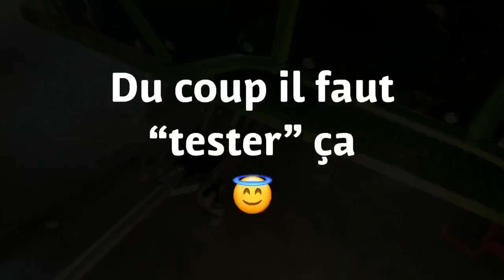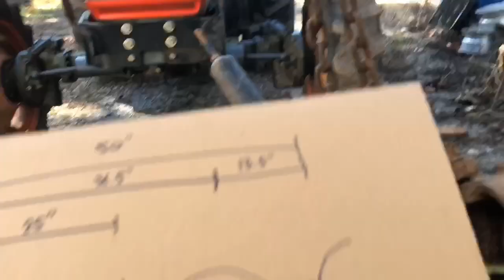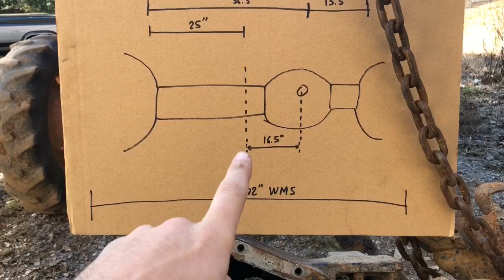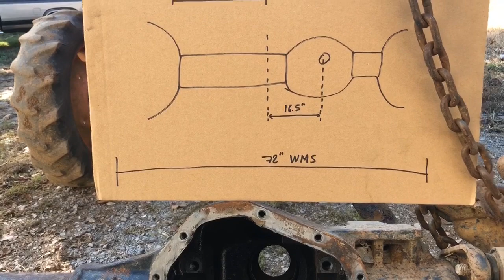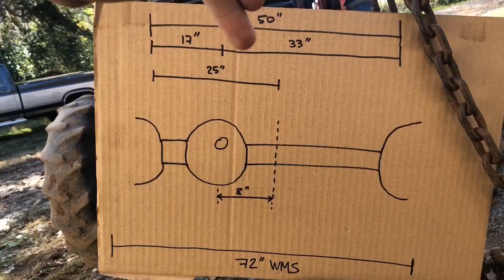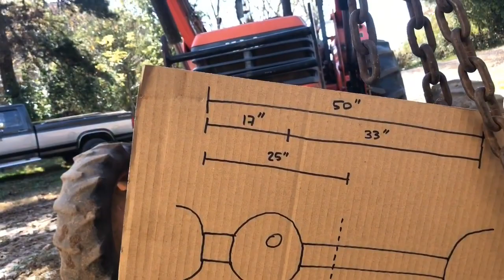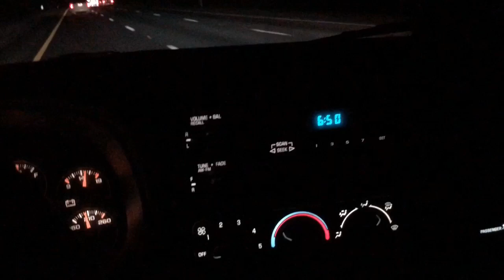Suite révision buggy et pont avant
Vlog #3 du Wandering Frenchie
Suite et fin de la révision du buggy de Lori et suite des travaux sur le pont avant Dana60 sur mesure de mon futur buggy.